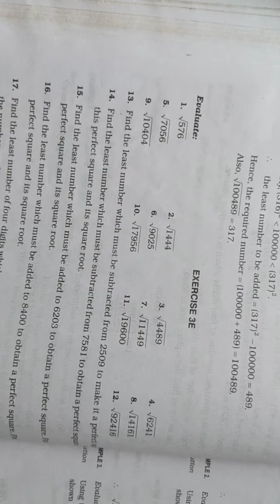VIII 4 ( Square and Square Root )